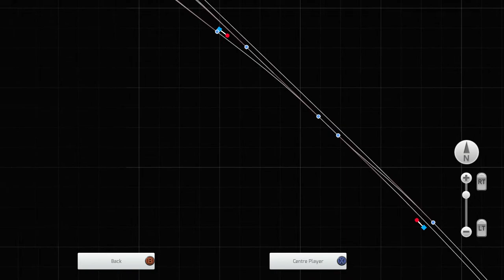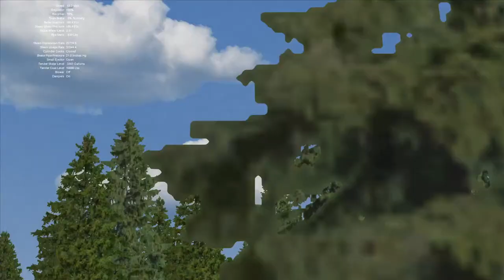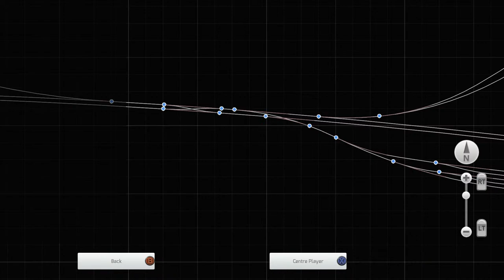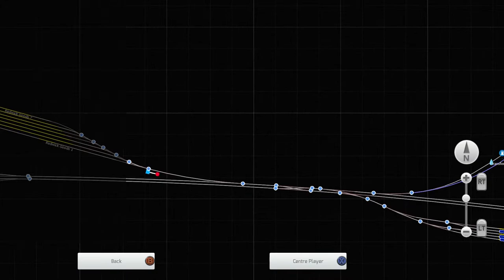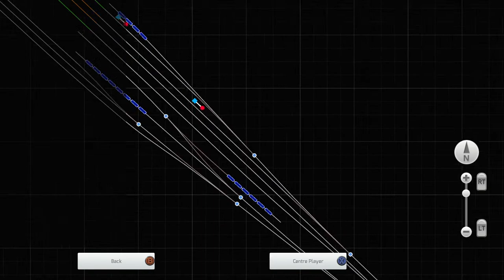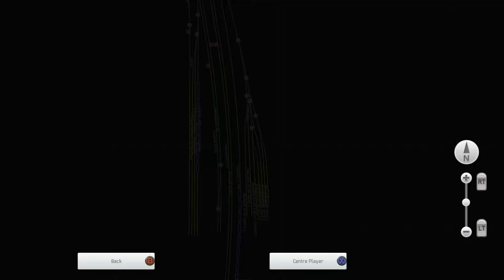[Live] Driving and Testing: The CW SR L1 Class!